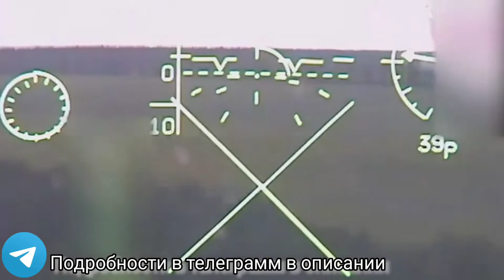Штурмовики СУ-25 прикрывают наступление ¦ Бои в лесополосе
• Видео предоставлено каналом «✫great country✫» «Великая держава 🇷🇺»